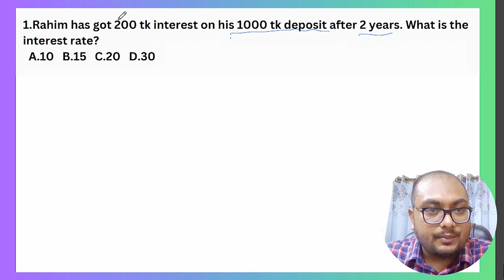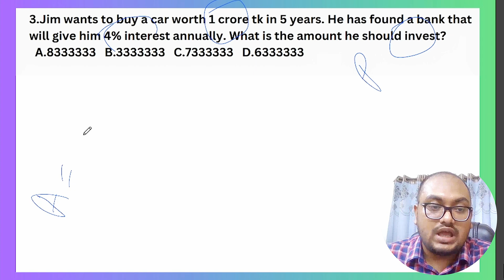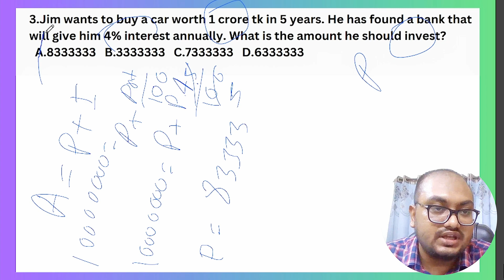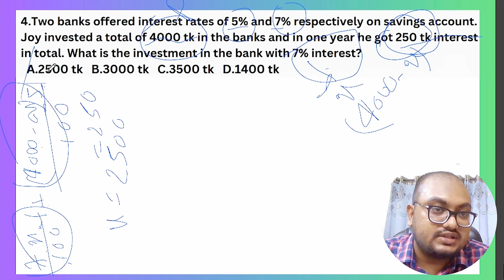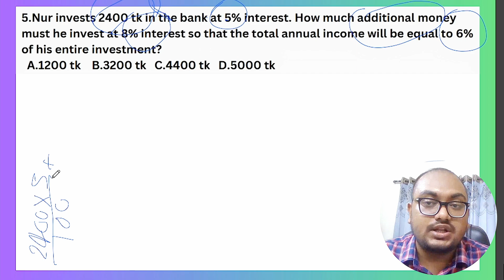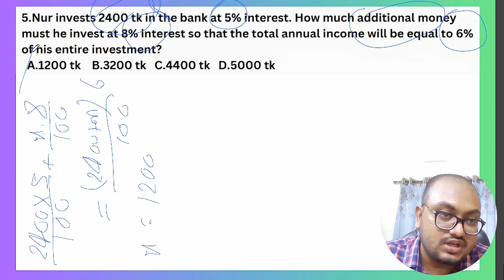BUP & IBA math ( Interest Class-01)